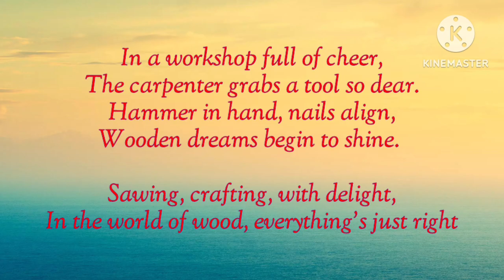Rhyme on Carpenter | new english rhyme | @ JIGGLE with RHYME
Hie I am  Monika Makhija Rajpal and your welcome in my channel Jiggle with Rhyme

This Rhyme is knowledge based Rhyme  in  lyrical form  .   Learn information  given in this
poem   in fun way and enjoy  it .  This english
poem  brings  package of entertainment  also and by actions explaining  beauty of nature

                       RHYME  ON CARPENTER

In a workshop full of cheer,

The carpenter grabs a tool so dear.

Hammer in hand, nails align,

Wooden dreams begin to shine.

Sawing, crafting, with delight,

In the world of wood, everything's just right.

I  hope  you enjoyed this rhyme  . And it brings one sweet smile on your face which makes your day better .